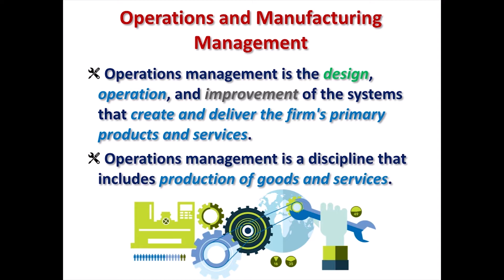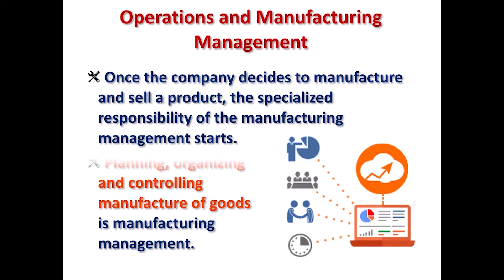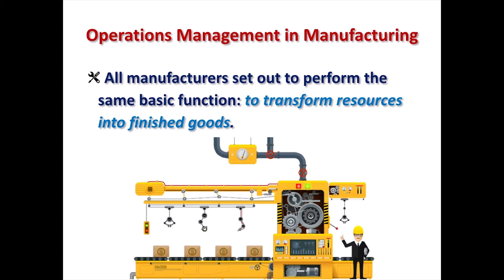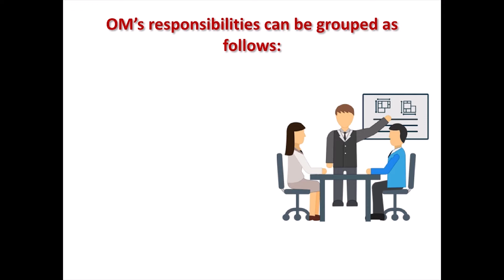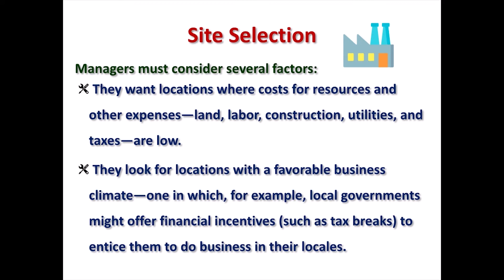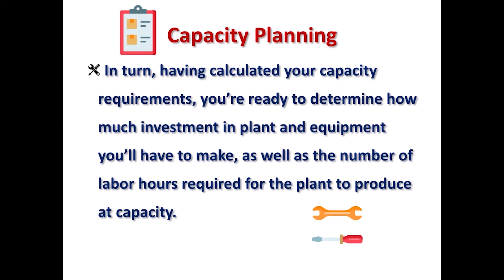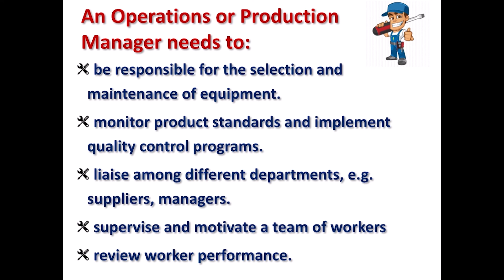What is Operations and Manufacturing Management?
This video gives a quick overview about what is Operations management and the subtle difference between it and Manufacturing or Production management.
It touches upon the various elements such as Planning, organizing and controlling manufacture of goods, as well as of operations, being that of design, operation, and improvement of the systems that create and deliver the firm's primary products and services. It is a discipline that includes production of goods and services.
The video also brings out what an Operations or Production Manager needs to oversee. These being the production process, drawing up a production schedule, ensure that the production is cost effective, decide what resources are required, draft a timescale for the job, estimate costs, set the quality standards and monitor the production processes and adjust schedules as needed.

Upcoming Video: What is Supply Chain Management? on 5th September, 2019

Prof. Suresh Vishwanath